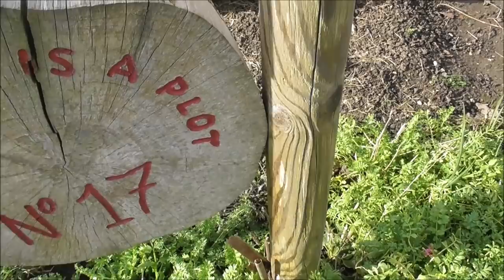Vivi's Kitchen Garden 156: Heritage seeds, rosemary, sage & flowers.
A few more thoughts about seed saving after the chat about my spoiled beans in the last video. then another lovely, quiet session in the garden doing some more pruning and appreciating the first of the flowers.

Living without a wage. a year (or more) of living off the land and making do & mending.